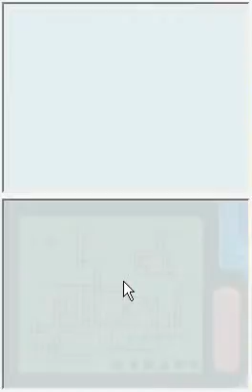Pokemon Pearl Aftermath 2: Darkrai & The Old Inn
In this video, This is part of the Aftermath series of what to do after obtaining the National Dex.

(Yes, It's a bit slow in Canacave City outside, and yes, I'm using NO$GBA)